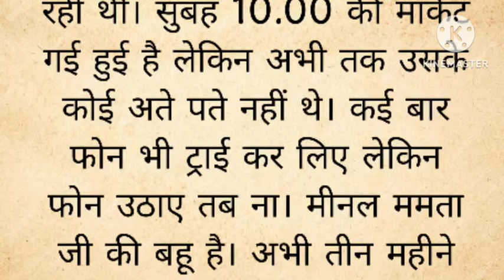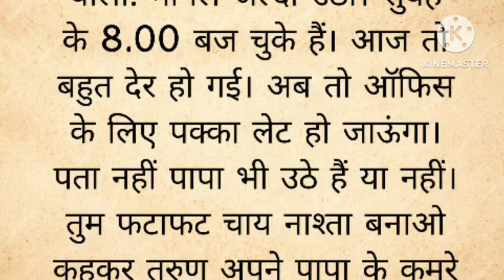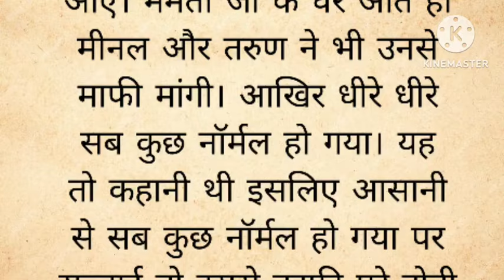🙏 बेशर्म बहू 🙏 ll शिक्षापद कहानी ll Hindi kahani ll moral story ll hindistories # motivational #